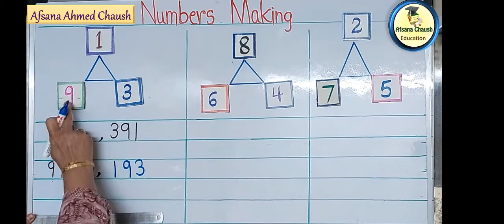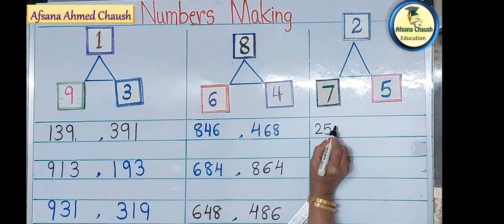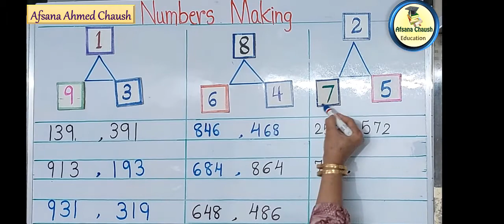Numbers Making (3 -digit)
3-digit numbers making for std.3rd .